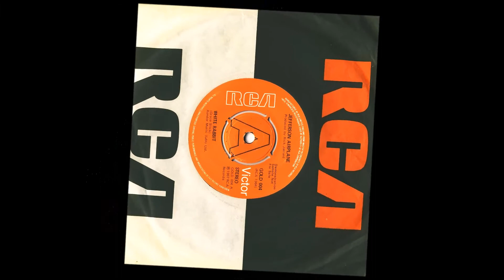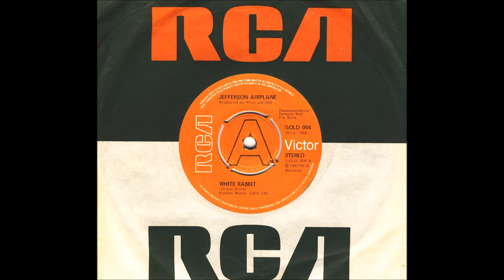Jefferson Airplane - White Rabbit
RCA GOLD004 Demo